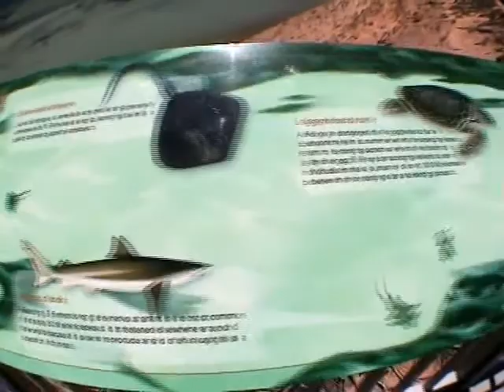Western OZ Monkey Mia and Shark Bay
Dolphins on the beach and Emu`s at the camp ground Monkey Mia ...sandy beaches and shark shadows at Shark Bay...beautiful Western Australia!!!